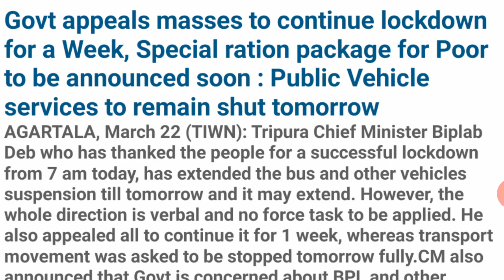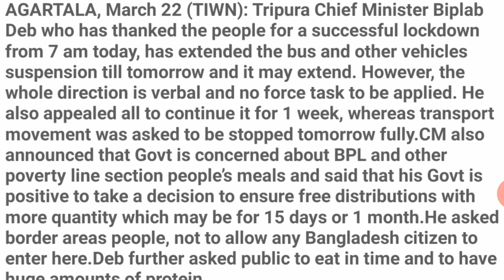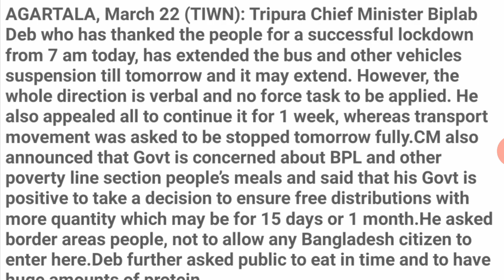LOCKDOWN LIKELY TO BE FOR A WEEK- GOVT. APPEALS TO MASS PEOPLE.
The current graph picture of coronavirus in India is very worsen.So, it is very necessary and fruitful to observed Janata curfew & maintain proper precaution.